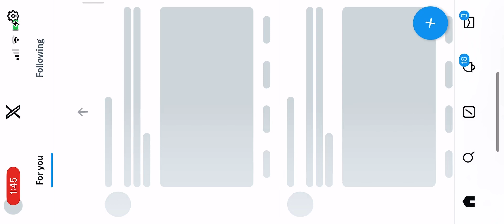marvelfuturefight - Thanos Rank 4 infinite Armor